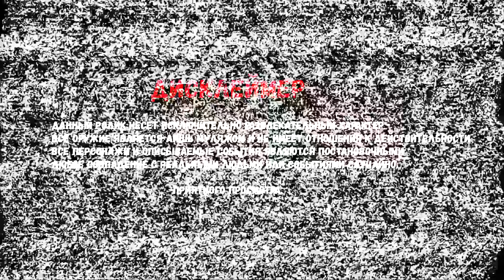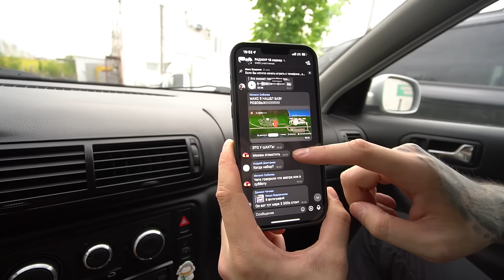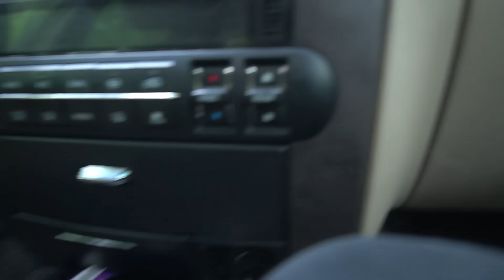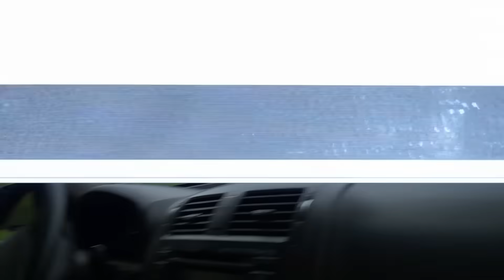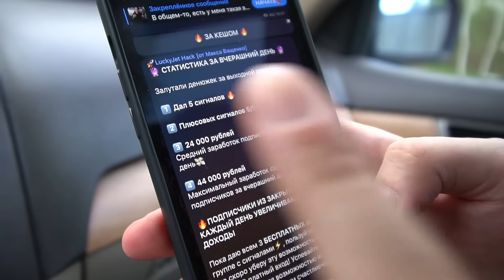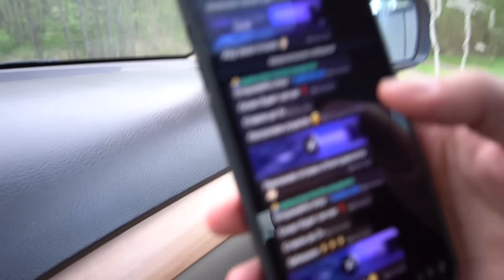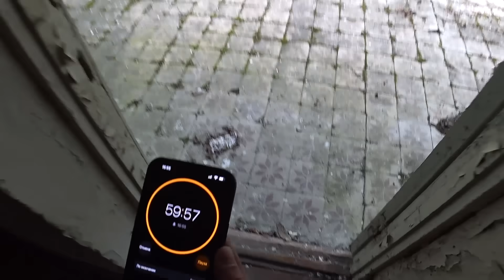МАНЬЯК ОТОМСТИЛ ЗА ДЕВУШКУ И СВЯЗАЛ НАС В ЗАБРОШЕННОМ ЛАГЕРЕ В ЛЕСУ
►Мой Чат для общения Продолжение видео МАНЬЯК ОТОМСТИЛ ЗА ДЕВУШКУ И СВЯЗАЛ НАС В ЗАБРОШЕННОМ ЛАГЕРЕ В ЛЕСУ